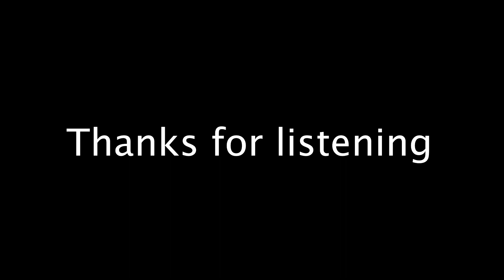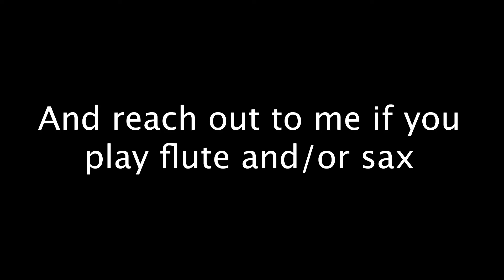Horn Arrangement, Neo Soul Beat!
Hi, I was practicing today and thought I'd share this horn arrangement I was working on.

The horn section is - trumpet, sax, flute. There is a sax solo on the second half.

Hope you dig it and leave and like a comment if you have time.

Sincerely,

Robbie G